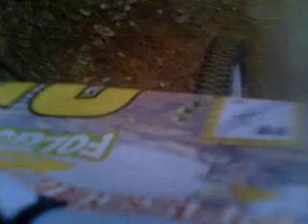7.º Passeio BTT das Víndimas (Folgosa do Douro - 2010.10.24)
2.º Teste camera Cam Ball - IMAGENS NÃO EDITADAS captadas no 7.º Passeio BTT da Vindimas em Folgosa do Douro (Armamar). Definitivamente esta camera não garante a recolha de boas imagens... e que paisagens nós pudemos apreciar, aliado a um grande esforço físico, com uma subida que parecia só parar no céu.